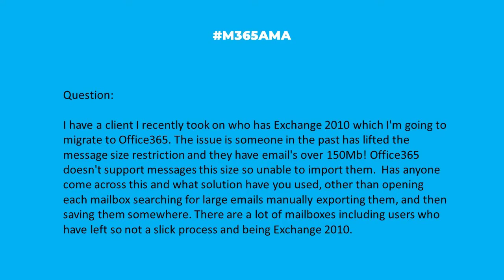M365AMA How do I move Exchange files to Office 365 that exceed online size limits?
In this episode, the panel discusses the following community question:

“I have a client I recently took on who has Exchange 2010 which I'm going to migrate to Office 365. The issue is someone in the past has lifted the message size restriction and they have email's over 150Mb! Office 365 doesn't support messages this size so unable to import them.  Has anyone come across this and what solution have you used, other than opening each mailbox searching for large emails manually exporting them, and then saving them somewhere. There are a lot of mailboxes including users who have left so not a slick process and being Exchange 2010."